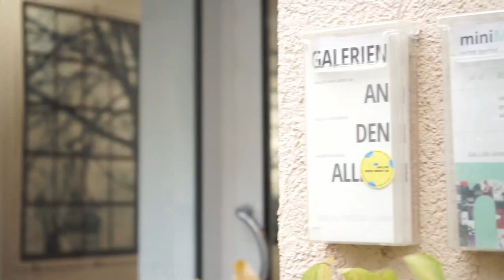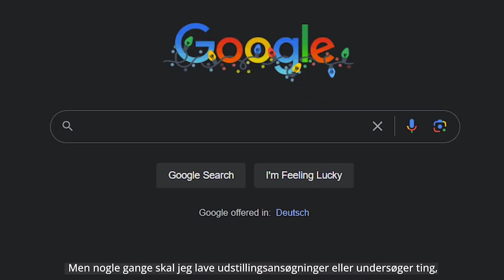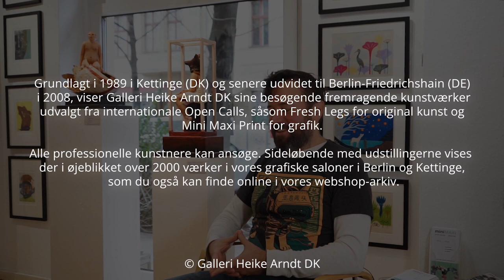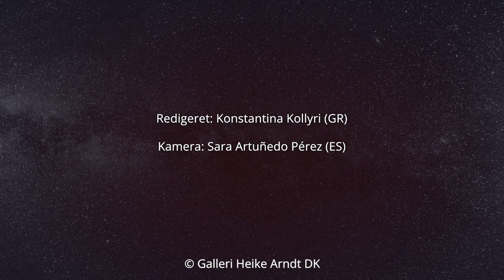Artists in Focus #22: Casey McKee (US) [DK]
Den amerikanske kunstner Casey McKee bor og arbejder i Tyskland og skaber interessante værker i blandede medier. Ved at tage fotografier og male på dem kombinerer McKee problemfrit det virkelige med det surrealistiske og formår samtidig at udviske grænserne mellem de to medier. Der er en intens opmærksomhed på detaljerne i McKees kunstværker, der kombinerer aspekter af indviklede og glatte penselstrøg, der virker fotografiske, og uhyggelige fotografiske elementer, der virker malede, alt sammen i det samme værk. Dette giver ham mulighed for at præsentere ekstremt realistiske absurditeter i sine kunstværker, idet han sætter mennesker i usædvanlige og endda fantastiske situationer, samtidig med at han bevarer aspekter af normalitet. Han lader ofte de fotograferede ansigter være uberørte og taler direkte til publikum og skaber direkte kontakt med dem.